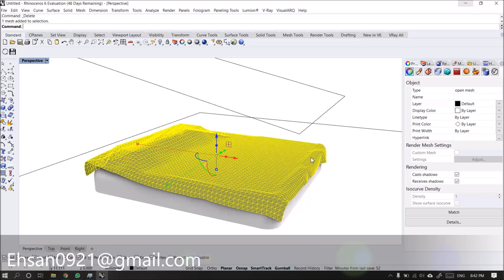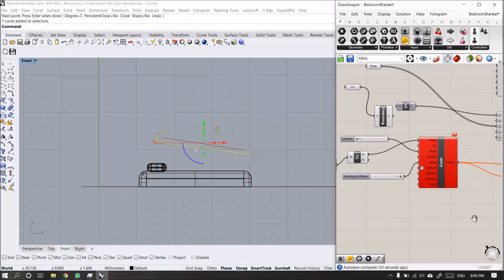Create Bed Blanket with Grasshopper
Create a Bed Blanket with Grasshopper Rhino 3D .